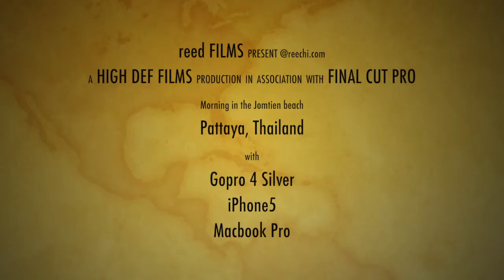in the morning @Jomtien beach, Pattaya, Thailand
in the morning @Jomtien beach, Pattaya, Thailand. 20150320